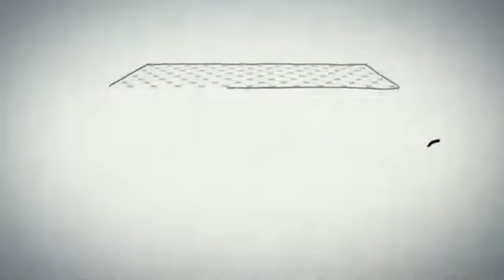Blackout during 12 News (WPRI/WNAC)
12 News at 10 with a lot of dead air / black screen during the news.  Mike Montecalvo apologizes for the technical problems.  They continue on with the news and then the screen and sound goes blank again a minute later.